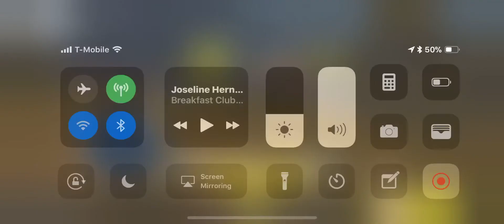Rules of survival the best mobile game right now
Just a little mobile game I think you guys should look into .. it’s a free game what do you have to loose 😉